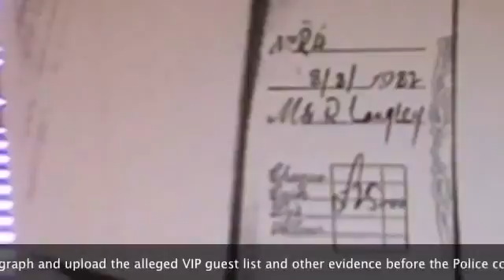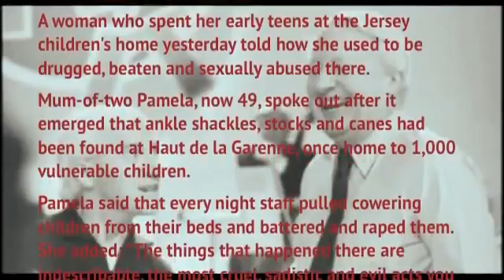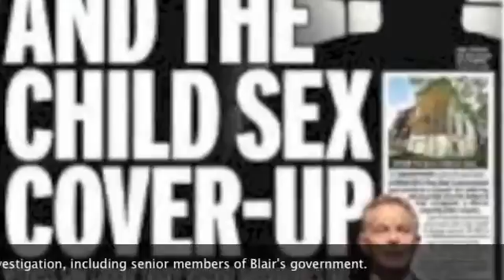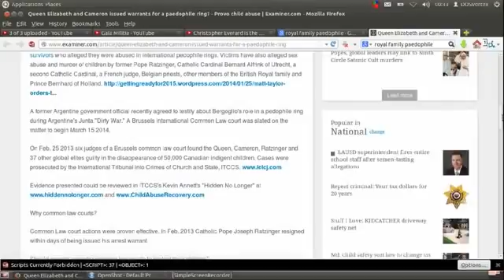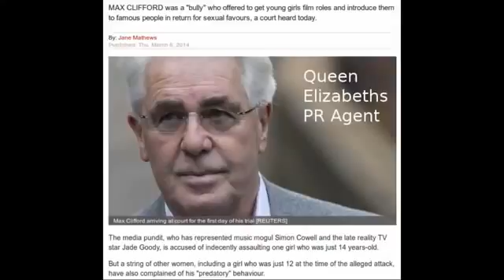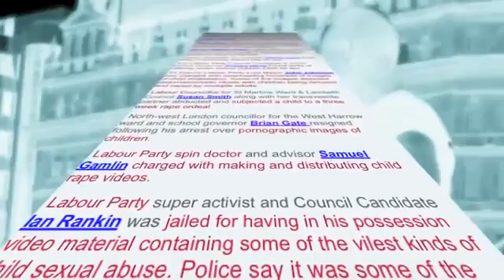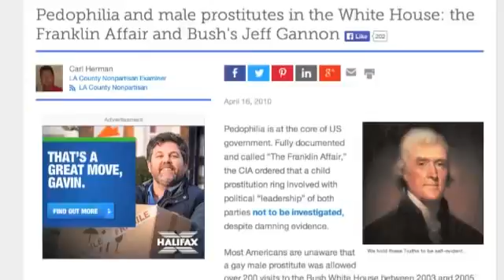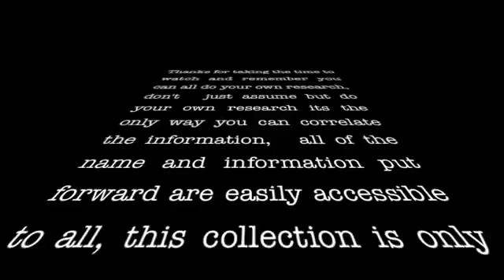Savile and the 9th Circle Truth With Trishaly